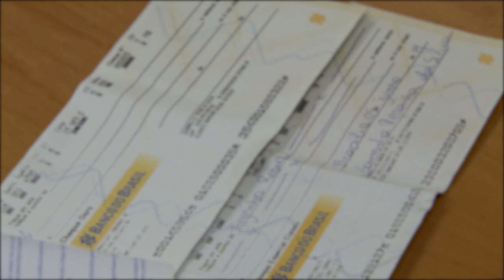Juros de mora sobre cheque não apresentado incidem a partir do primeiro ato para busca do crédito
A Quarta Turma do Superior Tribunal de Justiça (STJ) entendeu que, no caso de cheque prescrito não apresentado ao banco para pagamento, os juros de mora devem incidir a partir do primeiro ato do beneficiário tendente à satisfação do crédito, o que pode se dar por protesto, notificação extrajudicial ou pela citação.